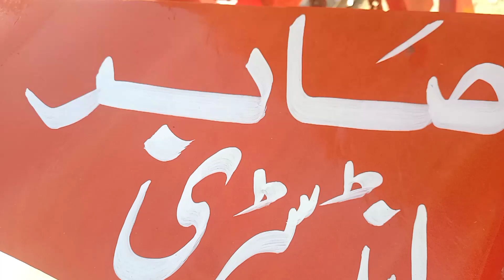3in1|ملٹی ریجر||Multy Raijar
hi dear farmers we use agriculture implement in field he use in cotton and sugarcane field